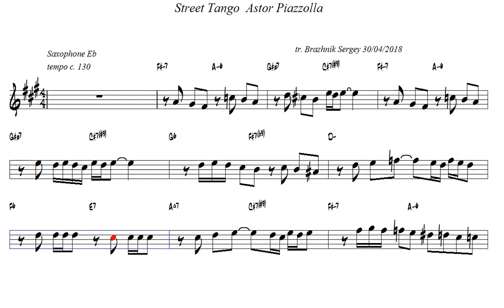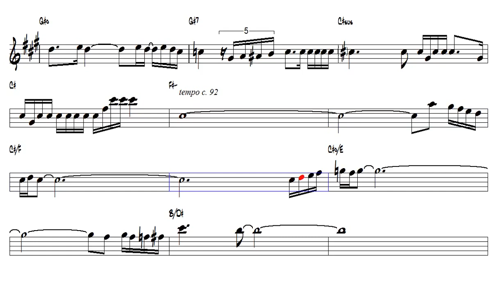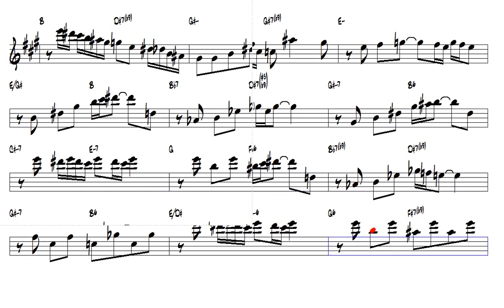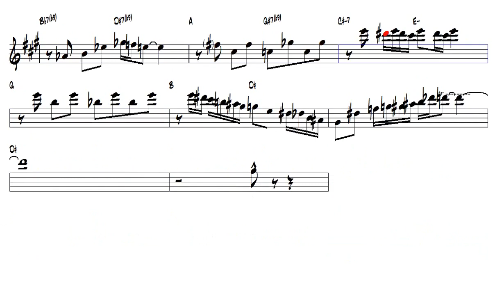Street Tango Astor Piazzolla Alto Sax